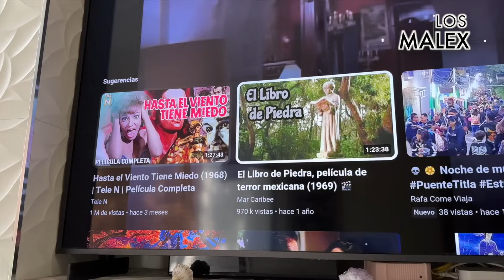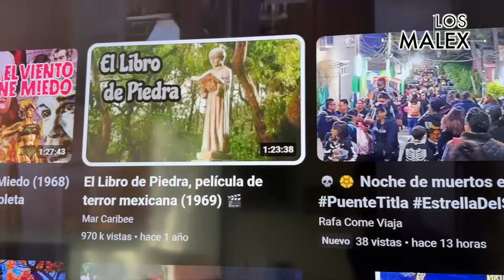Compartiendo Mi Receta Especial: ¡Sabor Increíble en Cada Bocado! - Los Malex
¡Bienvenidos a nuestro Canal! En este episodio, te invitamos a un viaje culinario lleno de sabores deliciosos y recetas que te harán la boca agua. Hoy, compartiremos contigo algunas de nuestras recetas de cocina más queridas y secretos culinarios. Desde platos caseros reconfortantes hasta creaciones culinarias únicas, te mostraremos paso a paso cómo preparar estas delicias en la comodidad de tu hogar.
No importa si eres un chef experimentado o un principiante en la cocina, encontrarás inspiración en nuestras recetas fáciles de seguir. ¡Prepárate para aprender trucos y consejos para elevar tus habilidades culinarias y sorprender a tus seres queridos con comidas increíbles!
Así que, ¡toma tus utensilios de cocina, ponte el delantal y únete a nosotros mientras compartimos estas recetas que son una verdadera explosión de sabor! ¡Vamos a cocinar juntos y compartir la pasión por la buena comida!

▶ Apoya el canal y obtén beneficios al hacerte Miembro de Los Malex!

▶ Compra productos increíbles en nuestra tienda en linea y apoya el canal!

Grabado con:
iPhone 14 Pro en 4K HDR
Samsung Flip 4 en 4K HDR
GoPro 10 Black en 4K
Canon SL2
DJI Osmo Mobile 6
DJI Osmo Pocket en 4K
DJI Action 2 en 4K
Algunos videos son grabado en HDR

Editado con:
Final Cut Pro X
MacBook Pro
Logic Pro

- Mariana Malex y Alex Malex -

*Los enlaces referidos nos genera una pequeña comisión, pero no supone incremento en el precio para ti. Pagas lo mismo y nos ayudas a seguir manteniendo el canal.